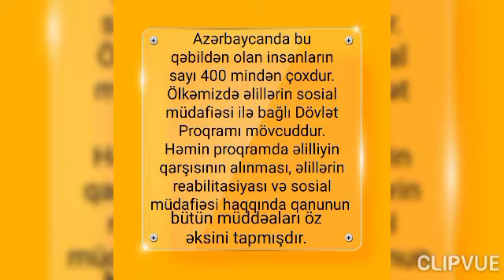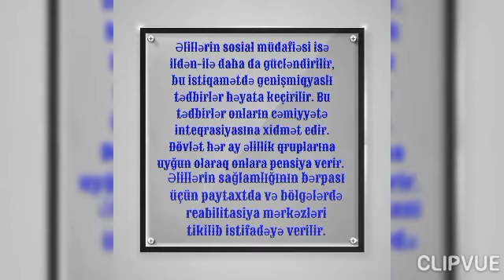Əlillərin hüquqlarının Beynəlxalq müdafiəsi günü